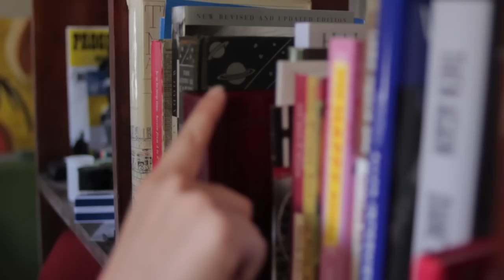THESE GIRLS- Ice Cream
An unexplained series about THESE GIRLS
Created by Wendy McColm
Written and Directed by Wendy McColm
DP- Ryan Thomas
Sound- Eric Bauza
Editor- W. McColm

With
Tejah Signori
Wendy McColm
and
Alex Kavutskiy

Thank you to Eric Hemion for making the ice cream music